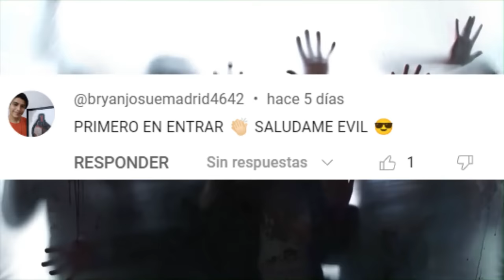The Walking Dead Daryl Dixon Temporada 2 - The Ones Who Live Jadis Imagen PROMO Análisis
The Walking Dead:
Se terminanron las granaciones de la temporada 2 de Daryl Dixon Y el Libro de carol, lo interesante es que será la ultima en Fracncia, todo parece indiocar que la temporada 3 estará hecha en Inglaterra. Y tambien salió una imagne de la jadis en la serie de Rick Y Michonne The Ones Who Live